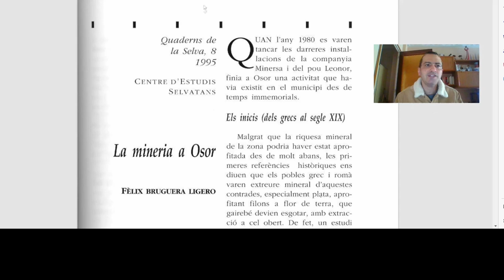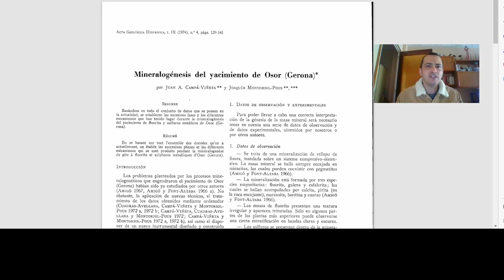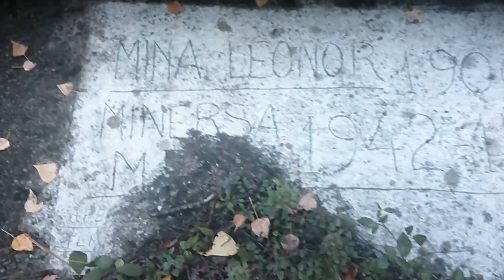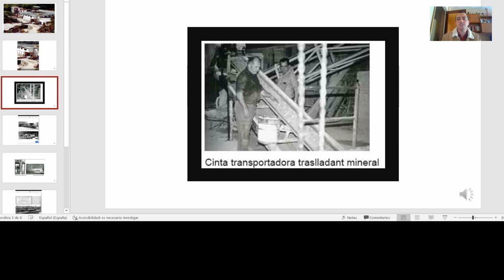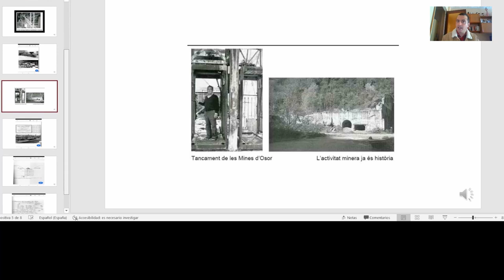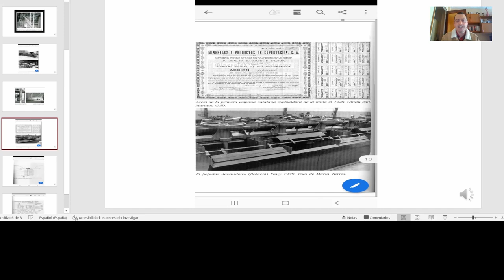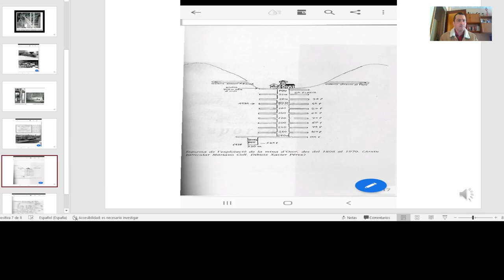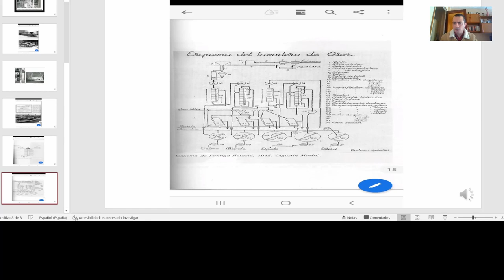Urbex industrial: NAZIS en España y Las MINAS de OSOR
Exploración de URBEX industrial por las Minas de Osor, recorrido por las antiguas minas de Galena, Zinc y Espato Fluor de la boca de Mina Leonor y explicación de la historia de las minas, su explotación por los griegos y romanos en la Antigüedad, y desde los años 1700 por los franceses y britanicos. Explotación de las minas por una Cooperativa Estatal durante la Guerra Civil Española y después por los alemanes miembros del régimen Nazi durante la Segunda Guerra Mundial. Más tarde la mina quedó en manos de socios locales hasta su cierre definitivo en 1980. Recorrido por el polvorín y el lavadero de la mina.